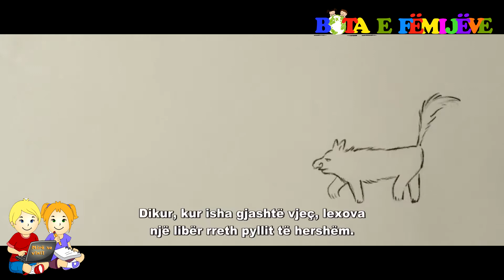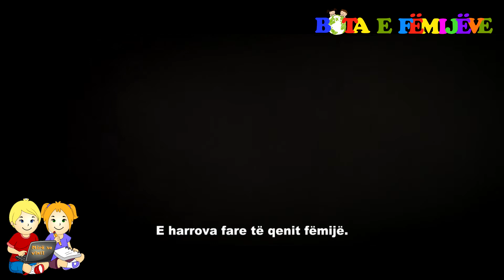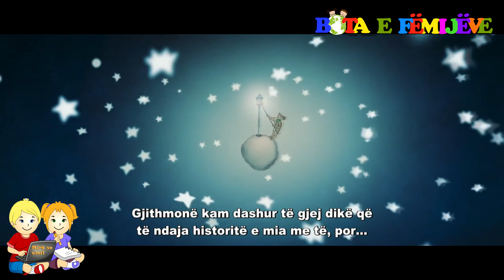The little prince - Part 1